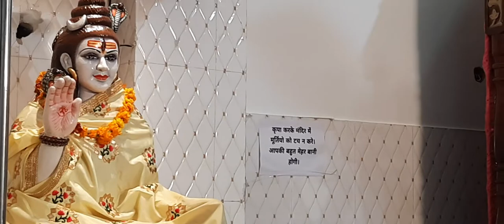Maha Shivratri 2021 Sankirtan🙏